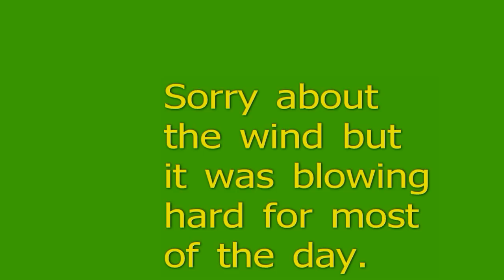Penguins at Volunteer Point Falkland /Malvinas Islands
As an excursion from a Princess Cruise to South America, we booked this great adventure with Patrick Watts to see the King Penguins!!!  It was cold, rainy, windy and totally worth the mud and bumpy ride.  And we only paid half of the cruise ship cost!!!